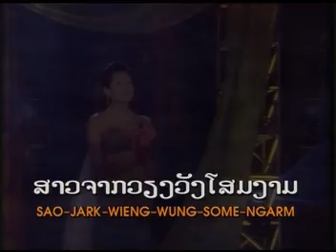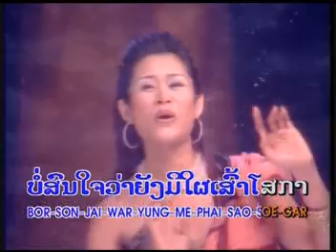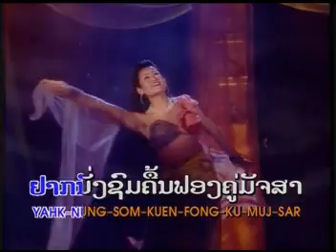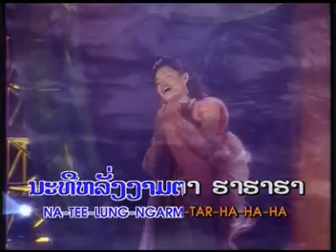Nam Kong Yarm Lang - MV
Nam Kong Yarm Lang - Phone Phoummithone  Karaoke #4